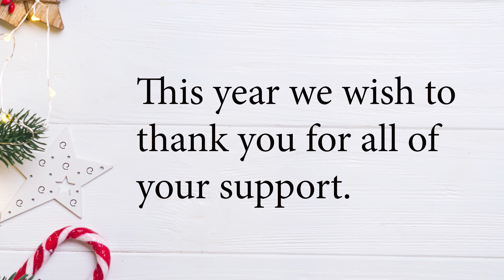Happy Holidays!!!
Thank you to everyone who makes this channel possible! We have some great stuff planned  for next year. So stick around!